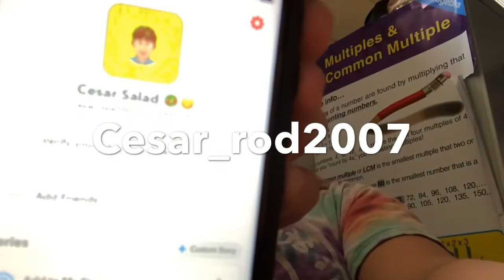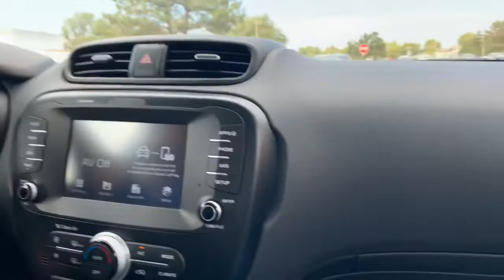School vlog pt.4